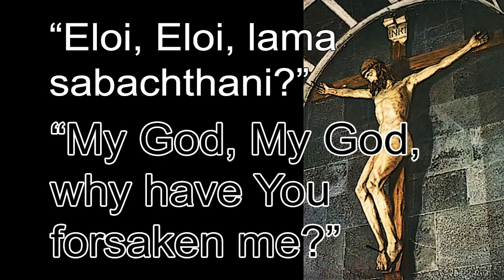Eloi, Eloi Lama Sabachthani: Psalms 22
They'll shut me down ANY DAY!  Follow me at JonathanOToole.com ProjectSEE.com before this channel is shut down again!